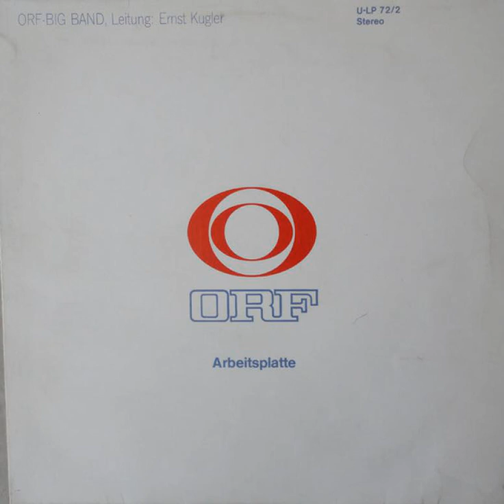Robert Politzer - African Queen (1973)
There's no information as to the album, so the cover used is speculative. The track is taken from the compilation TheBigLulu.Vol02 (Austrian Rare Grooves from the 1960s and 1970s).